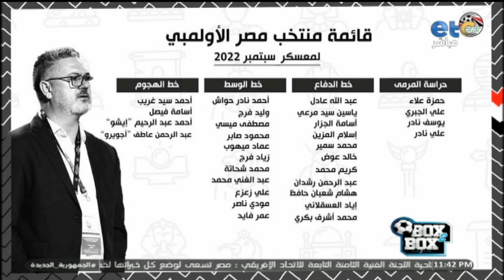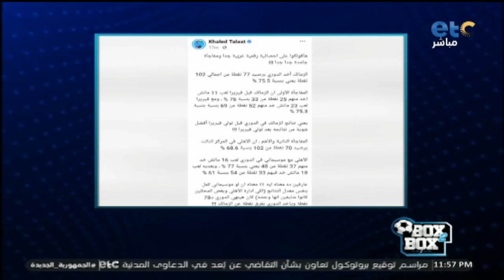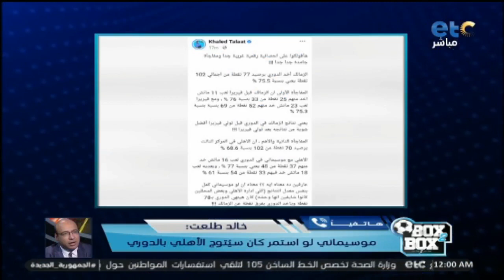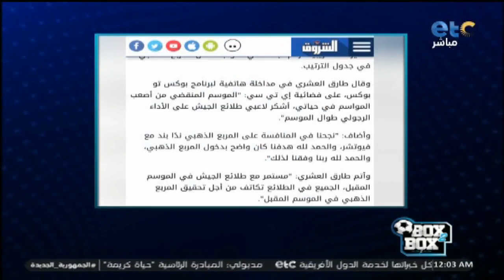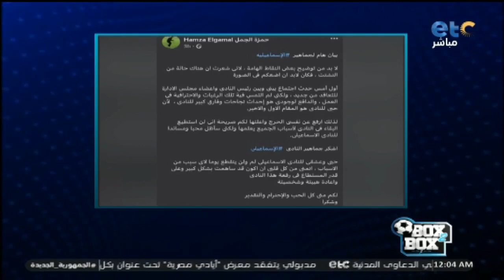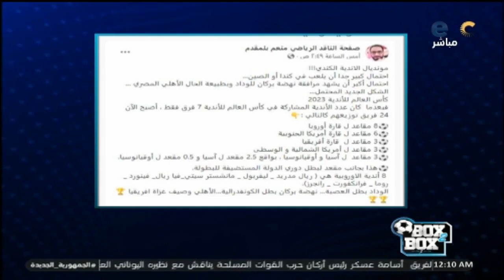الحلقة الكاملة | بوكس 2 بوكس مع محمد شبانة وحوار مع سيد معوض واحمد عيد 31-08-2022